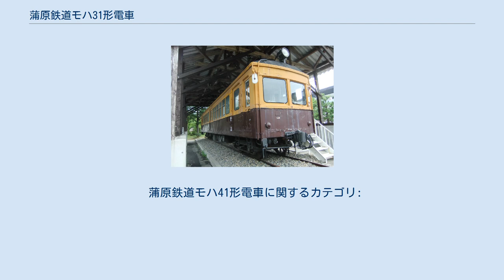蒲原鉄道モハ31形電車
蒲原鉄道モハ31形電車（かんばらてつどうモハ31がたでんしゃ）は、かつて蒲原鉄道（蒲原鉄道線）に在籍した電車。
従来車の主要機器を流用して1952年（昭和27年）10月に新製された、蒲原鉄道線における戦後初の新型車両である。
 本項では、モハ31形同様の経緯によって1954年（昭和29年）5月に新製されたモハ41形電車についても記述する。
 1923年（大正12年）10月の蒲原鉄道線の開業に際して同年7月に新製された木造四軸ボギー電動車であるデ1形（後のモハ1形）2両は、戦中から戦後の混乱期にかけての酷使と新製から30年弱を経過したことによる老朽化が進行し、早急な代替が望まれる状態となった。
同形式の代替は、相対的に寿命の長い台車など走行機器（主要機器）については再利用の上、新たな車体を製造して組み合わせる形で実施されることとなり、モハ31形31はこのような経緯によって製造されたものである。
 モハ31は書類上の扱いも新製名義ではなくデ1形1の改造名義によって竣功したが、実際にはモハ31にデ101形101（後のモハ21形21）の主要機器を転用し、モハ31の名義上の種車となったデ1の主要機器についてはデ101に転用するという、些か複雑な主要機器のたらい回しが実施されている。
これはデ1形の装着する台車とモハ31の車体と組み合わせた場合、同台車の心皿荷重上限を超過してしまうことから、心皿荷重に余裕を有したデ101の台車をモハ31新製に際して転用するために行われた措置である。
 残るモハ1形1（旧デ1形2）についてもやや遅れて同様の手法をもって代替が実施され、モハ41形41が製造された。
モハ41の製造に際しては、モハ31同様の理由からモハ11形13より主要機器を転用し、モハ13にモハ1の主要機器を転用する玉突き転用が再び実施されているが、モハ41については直接の機器流用元であるモハ13の改造名義によって竣功した点が異なる。
 モハ31・41とも車体の新製ならびに機器の儀装は東京電機工業が担当し、いずれも蒲原鉄道村松車庫内における出張工事によって製造された。
また、モハ31・41を製造して以降の車両増備は、全て同業他社より譲り受けた中古車両によって賄われたことから、同2両は蒲原鉄道線の旅客用車両における最後の自社発注車両となった。
 モハ31・41は蒲原鉄道線における主力車両として運用され、モハ41については後年車体延長改造を施工の上、2両ともに1999年（平成11年）10月の蒲原鉄道線全線廃止まで在籍した。
 落成当初はモハ31・41とも同一形状であり、構体主要部分を普通鋼とした全長15,150mmの半鋼製車体で、窓の上下に補強帯（ウィンドウシル・ヘッダー）を有し、前後妻面に運転台を備える両運転台構造である。
前面形状は緩い弧を描く平妻形状ながら、当時の流行である湘南型デザインを取り入れた2枚窓構造となっている点が特徴であり、前面向かって左側の窓は開閉可能な二段窓構造である。
側面には片側2箇所950mm幅の片開客用扉を備え、側窓は二段上昇式、蒲原鉄道の在籍車両において初めて採用された乗務員扉は運転台側にのみ設置され、窓配置はdD(1)10(1)D1（d：乗務員扉、D：客用扉、数値は側窓の枚数、カッコ内は戸袋窓）である。
 前照灯は取付型の白熱灯式で、前面屋根上中央部に1基装備し、後部標識灯は埋込式のものを前面腰板部左側に1個装備する。
 車体塗装は当初茶色一色であったが、1958年（昭和33年）1月に西武鉄道より譲り受けたモハ61形61が西武在籍当時と同様の窓下補強帯（ウィンドウシル）の下端部を境界として上半分をイエロー・下半分をマルーンに塗り分けた2色塗りのまま入線し、同塗り分けが蒲原鉄道における標準塗装とされたことに伴い、モハ31・41とも後年塗装変更が実施された。
 車内設備はモハ31がロングシート仕様であったのに対し、モハ41は扉間の側窓2つ分を1区画とし、計14脚のボックスシートを設置したオールクロスシート仕様であった点が異なる。
そのため車両定員もモハ31が104人（座席44人）であるのに対し、モハ41は100人（座席48人）と相違する。
また、モハ31・41とも竣功当初は客用扉にドアエンジンを持たない手動扉仕様とされた。
 モハ41は1963年（昭和38年）6月に西武所沢車両工場において車体延長改造が施工された。
車体側面中央部に客用扉を増設し、全長は16,700mmに延長、乗務員扉の増設も施工されて側面窓配...